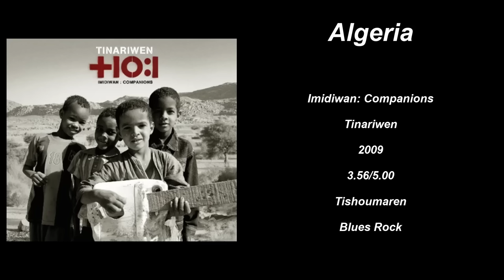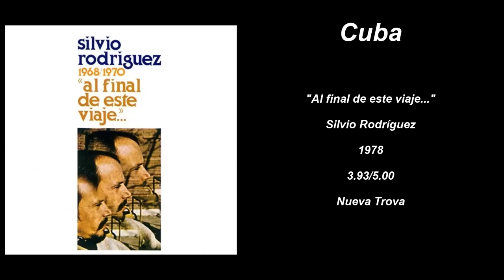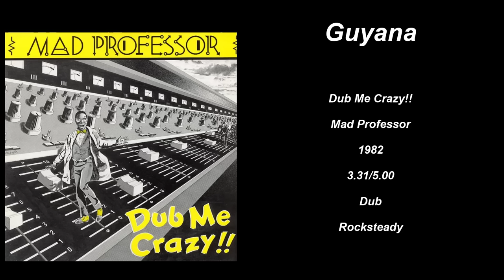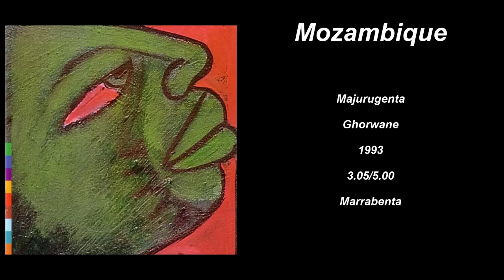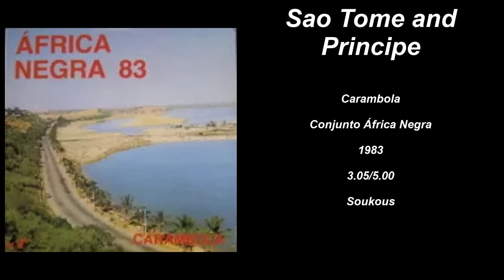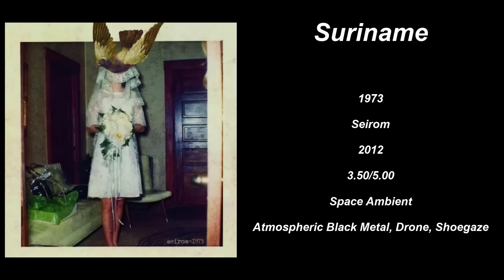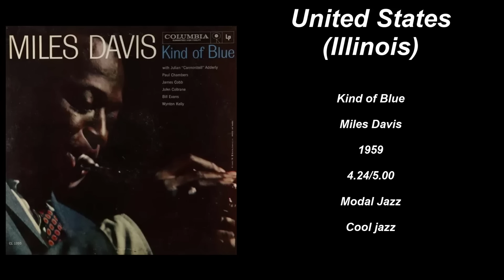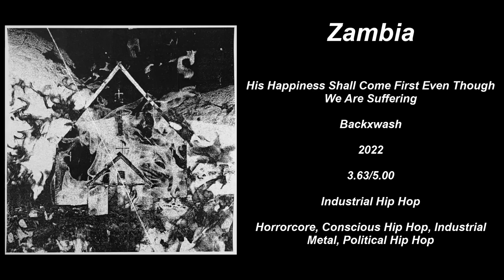The Best Album Of Every Country (And By State For USA) Music Around The World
0:00 Afghanistan 🇦🇫
0:05 Albania 🇦🇱
0:10  Algeria 🇩🇿
0:15  Andorra  🇦🇩
0:20  Angola  🇦🇴
0:25  Antigua and Barbuda 🇦🇬
0:30 Argentina 🇦🇷
0:35 Armenia 🇦🇲
0:40 Australia 🇦🇺
0:45  Austria 🇦🇹
0:50 Azerbaijani 🇦🇺
0:55 Bahamas 🇧🇸
1:00  Bahrain 🇧🇭
1:05 Bangladesh 🇧🇩
1:10 Barbados 🇧🇧
1:15 Belarus 🇧🇾
1:20 Belgium 🇧🇪
1:25 Belice 🇧🇿
1:30 Benin 🇧🇯
1:35 Bhutan 🇧🇹
1:40 Bolivia 🇧🇴
1:45  Bosnia and Herzegovina 🇧🇦
1:50 Botswana 🇧🇼
1:55  Brasil  🇧🇷
2:00  Brunei 🇧🇳
2:05  Bulgaria 🇧🇬
2:10 Burkina Faso 🇧🇫
2:15 Brunei 🇧🇳
2:20 Cambodia 🇰🇭
2:25 Cameroon 🇨🇲
2:30 Canada 🇨🇦
2:35 Central African Republic 🇨🇫
2:40 Chad 🇹🇩
2:45 Chile 🇨🇱
2:50 China 🇨🇳
2:55 Colombia 🇨🇴
3:00 Comoros 🇰🇲
3:05 Congo Brazzaville, Republic of the Congo 🇨🇬
3:10 Costa Rica 🇨🇷
3:15 Croatia 🇭🇷
3:20 Cuba 🇨🇺
3:25 Cyprus 🇨🇾
3:30 Czech Republic 🇨🇿
3:35 democratic republic of the Congo 🇨🇩
3:40 Denmark 🇩🇰
3:45 Djibouti 🇩🇯
3:50 Dominica 🇩🇲
3:55 Dominican Republic 🇩🇴
4:00 Ecuador 🇪🇨
4:05 Egypt 🇪🇬
4:10 El Salvador 🇸🇻
4:15 Equatorial Guinea 🇬🇶
4:20 Eritrea 🇪🇷
4:25 Estonia 🇪🇪
4:30 Eswatini 🇸🇿
4:35 Ethiopia 🇪🇹
4:40 Fiji 🇫🇯
4:45 Finland 🇫🇮
4:50 France 🇫🇷
4:55 Gabon 🇬🇦
5:00 Gambia 🇬🇲
5:05 Georgia 🇬🇪
5:10 Germany 🇩🇪
5:15 Ghana 🇬🇭
5:20 Greece 🇬🇷
5:25 Grenada 🇬🇩
5:30 Guatemala 🇬🇹
5:35 Guinea 🇬🇳
5:40 Guinea-Bissau 🇬🇼
5:45 Guyana 🇬🇾
5:50 Haiti 🇭🇹
5:55 Holy See🇻🇦
6:00 Honduras 🇭🇳
6:05 Hungary 🇭🇺
6:10  Iceland 🇮🇸
6:15  India 🇮🇳
6:20 Indonesia 🇮🇩
6:25 Iran 🇮🇷
6:30 Iraq 🇮🇶
6:35 Ireland 🇮🇪
6:40 Israel 🇮🇱
6:45 Italy 🇮🇹
6:50 Jamaica 🇯🇲
6:55 Japan 🇯🇵
7:00 Jordan 🇯🇴
7:05 Kazakhstan 🇰🇿
7:10 Kenya 🇰🇪
7:15 Kiribati 🇰🇮
7:20 kuwait 🇰🇼
7:25 Kyrgyzstan 🇰🇬
7:30 Laos 🇱🇦
7:35 Latvia 🇱🇻
7:40 Lebanon 🇱🇧
7:45 Lesoto 🇱🇸
7:50 Liberia 🇱🇷
7:55 Libya 🇱🇾
8:00 Liechtenstein 🇱🇮
8:05 Lithuania 🇱🇹
8:10 Luxembourg 🇱🇺
8:15 Madagascar 🇲🇬
8:20 Malawi 🇲🇼
8:25 Malaysia 🇲🇾
8:30 Maldives 🇲🇻
8:35 Mali 🇲🇱
8:40 Malta 🇲🇹
8:45 Marshall Islands 🇲🇭
8:50 Mauritania 🇲🇷
8:55 Mauritius 🇲🇺
9:00 México 🇲🇽
9:05 Moldova 🇲🇩
9:10 Monaco 🇲🇨
9:15 Mongolia 🇲🇳
9:20 Montenegro 🇲🇪
9:25 Morocco 🇲🇦
9:30 Mozambique 🇲🇿
9:35 Myanmar 🇲🇲
9:40 Namibia 🇳🇦
9:45 Nepal 🇳🇵
9:50 Netherlands 🇳🇱
9:55 New Zealand 🇳🇿
10:00 Nicaragua 🇳🇮
10:05 Niger 🇳🇪
10:10 Nigeria 🇳🇬
10:15 North Korea 🇰🇵
10:20 Norway 🇳🇴
10:25 Oman 🇴🇲
10:30 Pakistan 🇵🇰
10:35 Palau 🇵🇼
10:40 Palestine 🇵🇸
10:45 Panama 🇵🇦
10:50 Papua New Guinea 🇵🇬
10:55 Paraguay 🇵🇾
11:00 Perú 🇵🇪
11:05 Philippines 🇵🇭
11:10 Poland 🇵🇱
11:15 Portugal 🇵🇹
11:20 Qatar 🇶🇦
11:25 Romania 🇷🇴
11:30 Russia 🇷🇺
11:35 Rwanda 🇷🇼
11:40 Saint Kitts and Nevis 🇰🇳
11:45  Saint Lucia 🇱🇨
11:50 Saint Vincent and the grenadines 🇻🇨
11:55 Samoa 🇼🇸
12:00 San Marino 🇸🇲
12:05 São Tomé and Príncipe 🇸🇹
12:10  Saudi Arabia 🇸🇦
12:15  Senegal 🇸🇳
12:20  Serbia 🇷🇸
12:25 Seychelles 🇸🇨
12:30 Serra Leone 🇸🇱
12:35 Singapore 🇸🇬
12:40 Slovakia 🇸🇰
12:45 Slovenia 🇸🇮
12:50 Solomon Islands 🇸🇧
12:55 Somalia 🇸🇴
13:00 South Africa 🇿🇦
13:05 South Korea 🇰🇷
13:10  South Sudan 🇸🇸
13:15 Spain 🇪🇸
13:20 Sri Lanka 🇱🇰
13:25 Sudan 🇸🇩
13:30 Suriname 🇸🇷
13:35 Sweden 🇸🇪
13:40 Switzerland 🇨🇭
13:45 Syria 🇸🇾
13:50 Tajikistan 🇹🇯
13:55 Tanzania 🇹🇿
14:00 Thailand 🇹🇭
14:05 Togo 🇹🇬
14:10 Tonga 🇹🇴
14:15 Trinidad and Tobago 🇹🇹
14:20 Tunisia 🇹🇳
14:25  Turkey 🇹🇷
14:30 Turkmenistan 🇹🇲
14:35 Tuvalu 🇹🇻
14:40 Uganda 🇺🇬
14:45 Ukraine 🇺🇦
14:50 United Arab Emirates 🇦🇪
14:55 United Kingdom 🇬🇧
15:00 (United States) 🇺🇸
       15:00 Alabama
       15:05 Alaska
       15:10 Arizona
       15:15 Arkansas
       15:20 California
       15:25 Colorado
       15:30 Connecticut
       15:35 Delaware
       15:40 Florida
       15:45 Georgia
       15:50 Hawai'i
       15:55 Illinois
       16:00 Indiana
       16:05 Iowa
       16:10 Kansas
       16:15 Kentucky
       16:20 Louisiana
       16:25 Maine
       16:30 Massachusetts
       16:35 Maryland
       16:40 Michigan
       16:45 Minnesota
       16:50 Mississippi
       16:55 Missouri
       17:00 Montana
       17:05 Nebraska
       17:10 Nevada
       17:15 New Hampshire
       17:20 New Jersey
       17:25 New Mexico
       17:30 New York
       17:35 North Carolina
       17:40 North Dakota
       17:45 Ohio
       17:50 Oklahoma
       17:55 Oregon
       18:00 Pennsylvania
       18:05 Rhode Island
       18:10 South Carolina
       18:15 South Dakota
       18:20 Tennessee
       18:25 Texas
       18:35 Utah
       18:40 Vermont
       18:45 Virginia
       18:50 Washington
       18:55 West Virginia
       19:00 Wisconsin
       19:05 Wyoming
19:10 Uruguay 🇺🇾
19:15 Uzbekistan 🇺🇿
19:20 Vanuatu 🇻🇺
19:25 Venezuela 🇻🇪
19:30 Vietnam 🇻🇳
19:35 Yemen 🇾🇪
19:40 Zambia 🇿🇲
19:45 Zimbabwe 🇿🇼